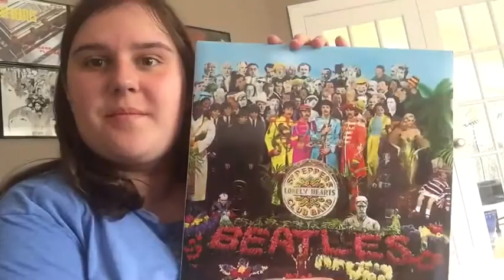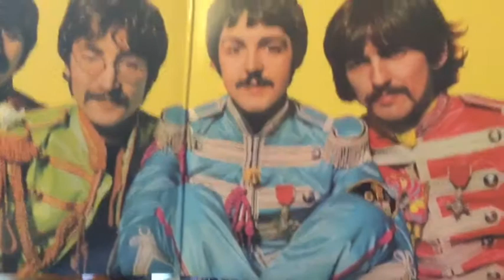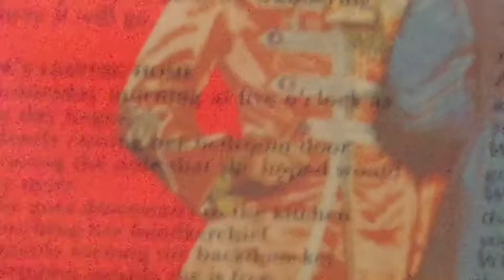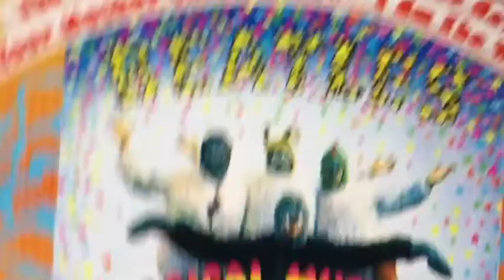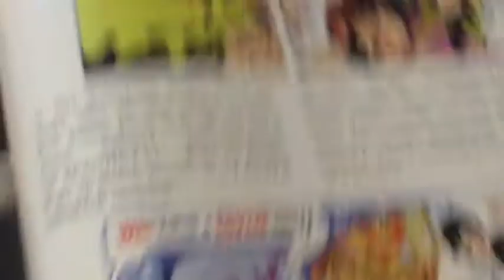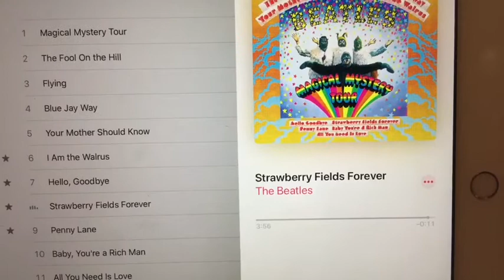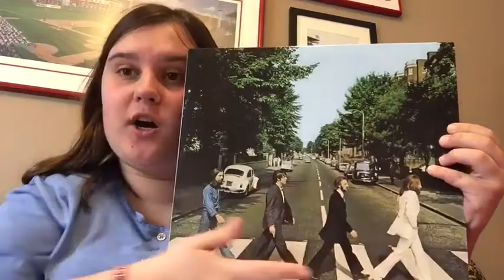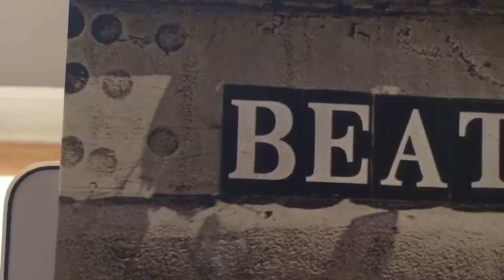Paul is NOT Dead! feat. Deric McCabe and Levi Miller part 1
Deric McCabe and Levi Miller (the actors who play Charles Wallace and Calvin) join me in discussing the death rumors of Paul McCartney